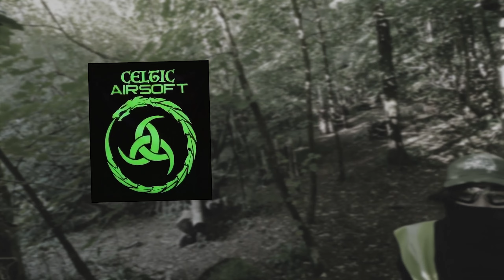AIRSOFT BRIEFCASE BATTLE | CELTIC TRIO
The first in a trio of videos from some Celtic Airsoft games in September. Two more vids, coming soon!